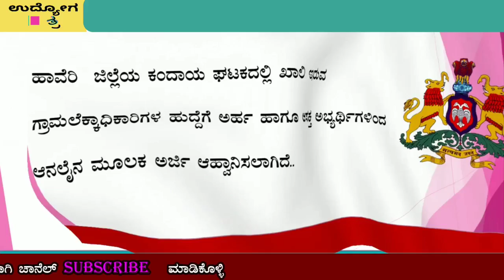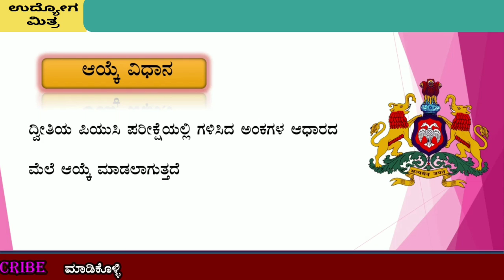ಕರ್ನಾಟಕದ ಜಿಲ್ಲಾಧಿಕಾರಿಗಳ ಕಾರ್ಯಾಲಯಗಳಲ್ಲಿ ನೇರ ನೇಮಕಾತಿ ಅಧಿಸೂಚನೆ ಪ್ರಕಟ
ಅರ್ಜಿ ಸಲ್ಲಿಸುವ ವಿಳಾಸ